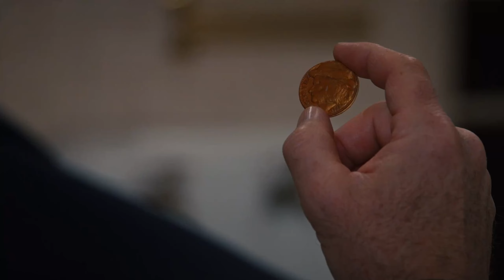Detektyw Murdoch s16e17 PL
Detektyw Murdoch sezon 16 odcinek 17: Ballada o Jonesie

Watts, który obecnie pracuje jako prywatny detektyw, ma odnaleźć pewnego mężczyznę. Poszukiwany otrzymał spadek, a Llewellyn ma go o tym zawiadomić i przywieźć w celu dokonania formalności. W trakcie śledztwa trop prowadzi Wattsa do środowiska włóczęgów. Odkrywa, że w pobliżu obozu kolejowego został zastrzelony pewien biedak, a jest nim poszukiwany przez niego mężczyzna. By wyjaśnić okoliczności zabójstwa, prosi o pomoc Murdocha.